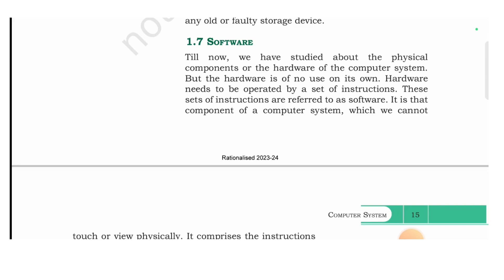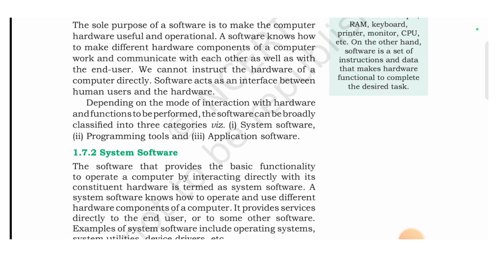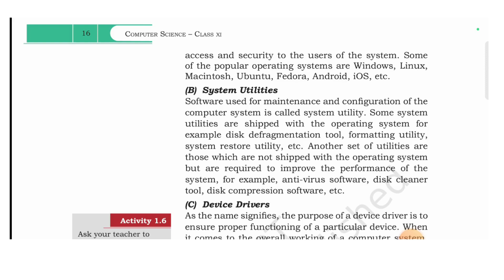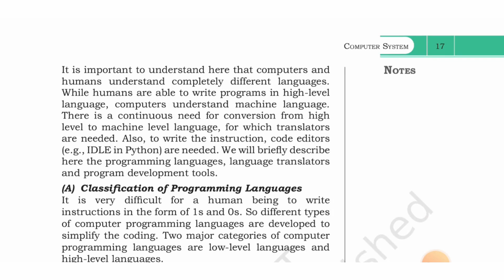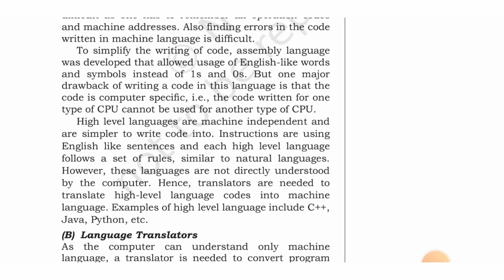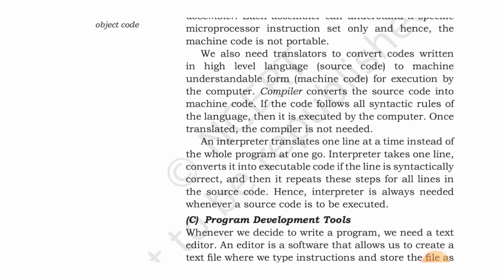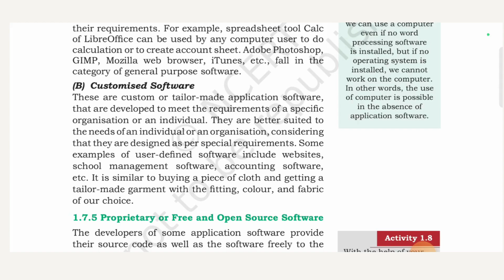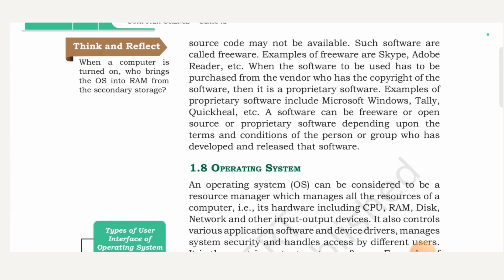Software|System,Application,Programming tools |Computer System & Organization-part1||Class-11 NCERT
Welcome to our latest video, where we dive deep into the fascinating world of software! 🌐 Whether you're a tech enthusiast or just curious about the software that powers our digital lives, this video is for you.

In this informative and engaging exploration, we'll break down the various types of software that shape the way we work, play, and communicate. From essential operating systems to creative design tools, we've got it all covered. 🖥️💡

Here's a sneak peek at what you'll discover in this video:

Operating Systems: Learn how operating systems like Windows, macOS, and Linux serve as the backbone of your computer, enabling you to run other software.

Application Software: Explore the wide range of application software, from productivity tools like Microsoft Office to entertainment apps like video games.

System Software: Understand the critical role of system software in managing hardware resources and keeping your computer running smoothly.

Programming Software: Discover the tools used by developers to write, test, and debug code, including IDEs (Integrated Development Environments).

Utility Software: Find out how utility software enhances your computer's functionality, from antivirus programs to disk cleanup tools.

Web Browsers: Dive into the world of web browsers and how they enable us to access the internet and interact with websites.

Mobile Apps: Explore the vast ecosystem of mobile apps that power our smartphones and tablets, from social media to navigation.

Graphic Design and Multimedia Software: Learn about the creative software that professionals use to design graphics, edit videos, and create music.

Gaming Software: Get a glimpse into the exciting realm of gaming software, from PC and console games to mobile gaming apps.

Enterprise Software: Understand how businesses rely on specialized software for tasks like accounting, customer relationship management (CRM), and more.

Open Source Software: Discover the world of open-source software and the benefits of collaborative development.

Cloud-based Software: Explore how cloud-based software and services are changing the way we store data and work collaboratively.

No matter your level of expertise, we're here to provide you with valuable insights into the diverse universe of software. So, sit back, relax, and prepare to embark on this educational journey with us. 🔗👍